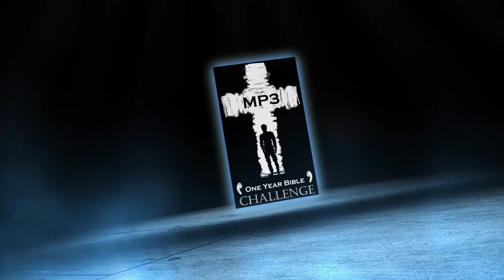Holy Bible One Year Audio | Day 338: Daniel 11 - 1 John 4 - Psalm 138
Day 338 of the Holy Bible One Year CHALLENGE. An angel shows Daniel armies of the future. 1 John 4: God loved us first

Daniel 11
1 John 4:7-21

Cover by Darek Zabrocki